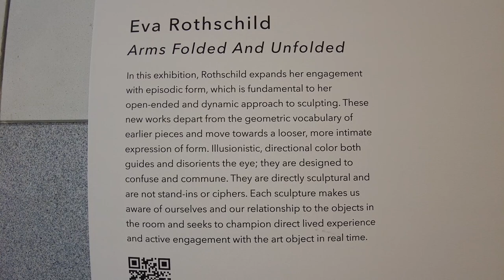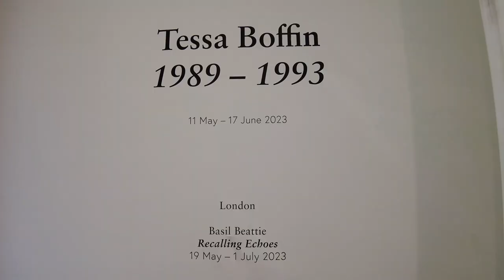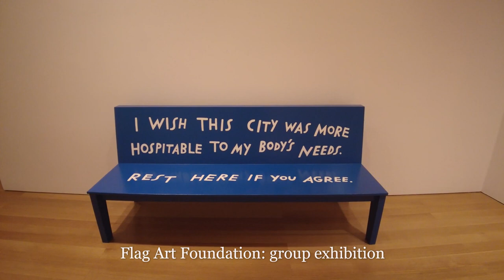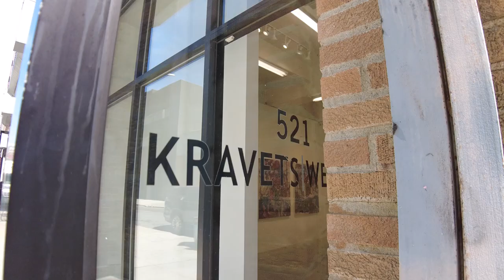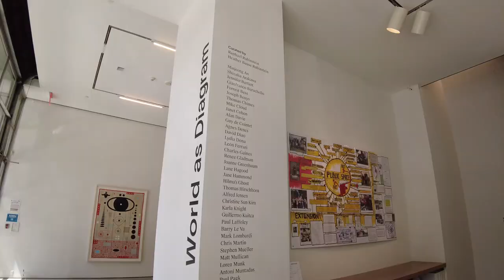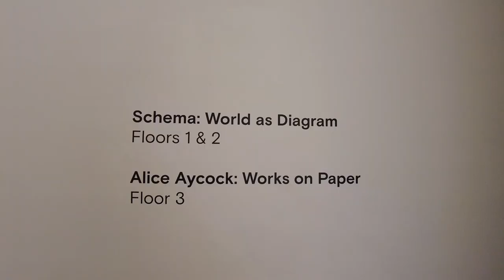NEW YORK CITY Art Galleries - 303, Hales, DC Moore, Flag Art Foundation, Kravets Wehby, Marlborough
Artists and Galleries in this episode:
00:00 303 Gallery: Eva Rothschild

01:21 Hales Gallery: Tessa Boffin

01:55 DC Moore Gallery: Yvonne Jacquette

03:18 Flag Art Foundation: group exhibition

04:41 Kravets Wehby Gallery: Sejiro Avoseh

05:32 Marlborough New York: group exhibition